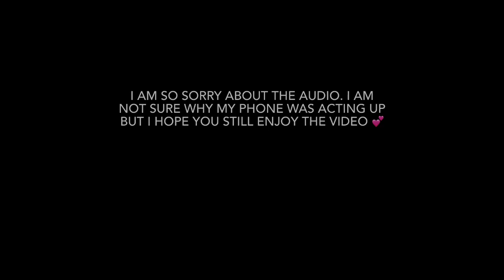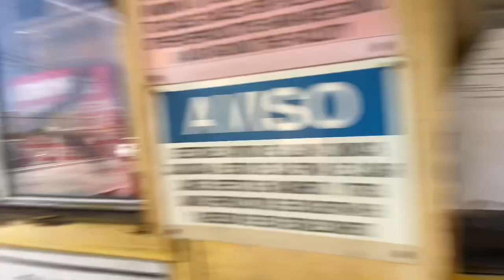The most underrated junkyard in Los Angeles!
Hi! I went back to the junkyard where I picked up Rosie (my te72) because I didn’t have a chance to look around the first time. Almost all the nearby small junkyards have been bought out by these larger chains which has made prices skyrocket. The prices were fair and they had a variety of cars! I spoke to a few locals that often go there and they informed me that it was one of the few left where the prices aren’t crazy and that they often get really good cars! The pick up truck we found is almost impossible to find at junkyards let alone a dually! Support small junkyards! Especially ones that save cars like Rosie!! Anyways, please comment and like if you enjoyed watching it.
Xoxo,
Steph!